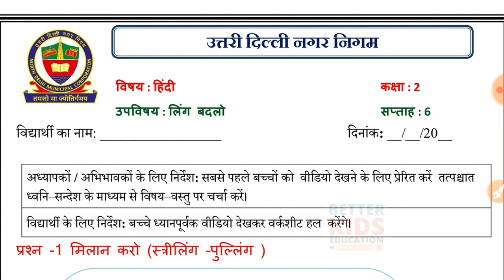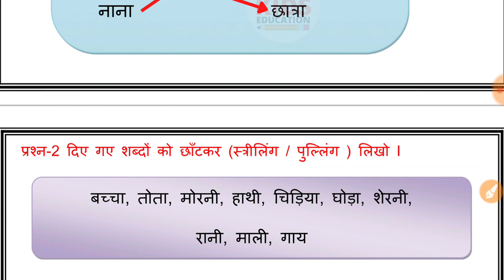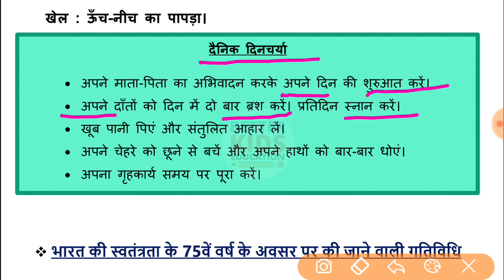NDMC Class 2 Hindi Week 6 Worksheet 6 (5/7/21) || हिंदी कार्यपत्रक 6 Class 2nd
NDMC Class 2 Hindi worksheet 6 solution Week 6 (05/07/2021) || हिंदी कार्यपत्रक 6 Class 2nd
NDMC Class 2 Hindi Worksheet 6 हिंदी कार्यपत्रक 6 worksheet उत्तर Solve

15 अगस्त पर भाषण || 75th Independence day || independence day on speech in Hindi
Hi, in this video we gonna tell about NDMC Class 2 Hindi Worksheet 6 हिंदी कार्यपत्रक 6 in simple way so that you can understand NDMC Class 2 Hindi Worksheet 6 हिंदी कार्यपत्रक 6 easily.
We solve all the question of NDMC Class 2 Hindi Worksheet 6 हिंदी कार्यपत्रक 6 with explanation.